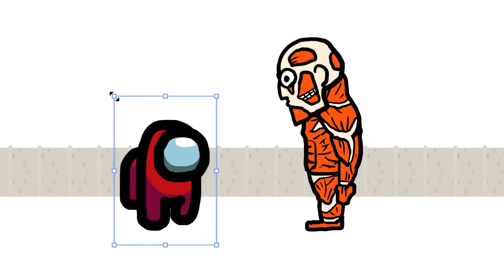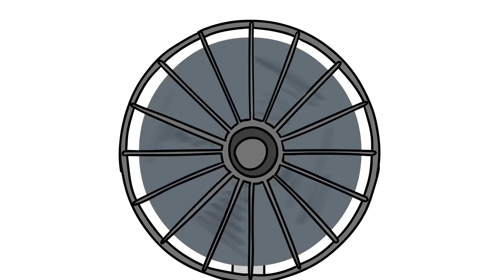Mini Crewmate Kills Compilation #23 - Anime Collection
Anime of Anime

00:00 JoJo's Characters Part.1
00:43 JoJo's Characters Part.2
01:50 My Hero Academia Characters Part.1
02:42 My Hero Academia Characters Part.2
03:30 ONE PIECE Characters Part.1
04:09 ONE PIECE Characters Part.2
05:06 Demon Slayer Characters
05:59 Attack on Titan Characters
07:34 Chainsaw Man Characters
08:32 Jujutsu Kaisen Characters Part.1
09:48 Jujutsu Kaisen Characters Part.2
10:52 Yujiro Hanma Characters
12:19 One Punch Man Characters
13:02 Naruto Characters
14:17 Dragon Ball Z Characters